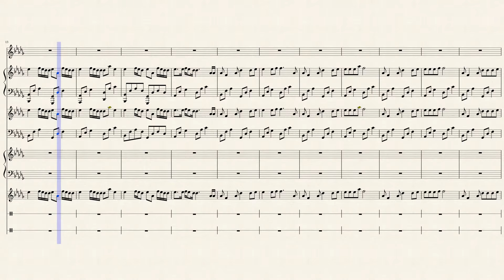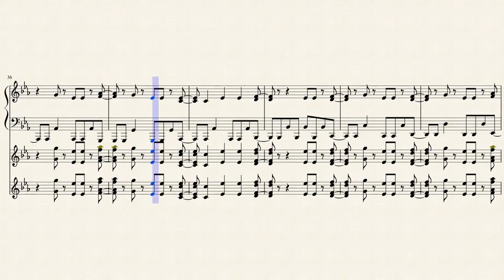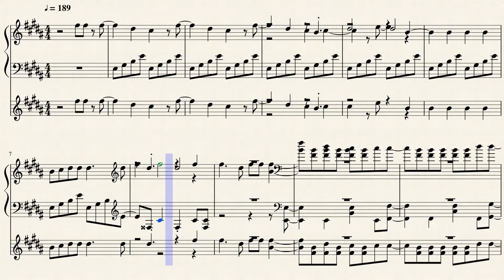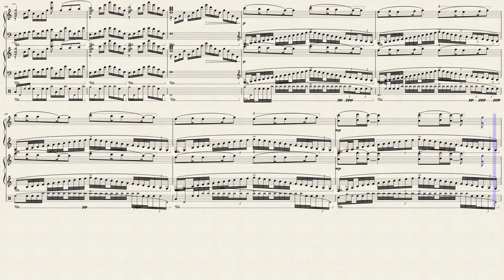20K Views and 3 Years Anniversary Special Video for MuseScore, AnimeMuseScore©2013